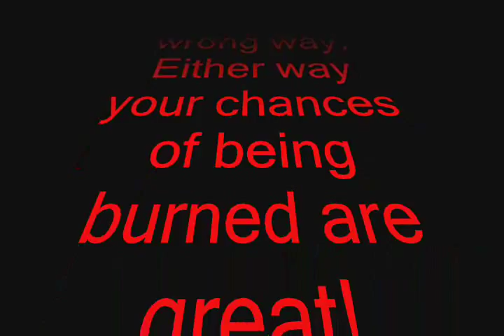Playing with explosives AND getting burned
The explosives were old cans of spray paint.
4th of July fireworks are a ton of fun, but use a lot of care.
Keep your fingers, ears & eyes. No need to ruin your vacation by taking stupid chances. I have a friend who died because someone sprayed to much hairspray in a potato cannon and the barrel blew , exploded and the shrapnel killed him.
This video and others that I upload from my Apple MacBook pro computer or my desktop computer.is intended to make you smile and save memories for my family and friends. Hope you enjoy! Other forms of upload that I have used is my iphone and ipad. I can't believe how fast videos are uploaded. Some things you will see on this channel is my hobbies like diesel trucks and my IH Scout. It has a 6.5 turbo diesel engine in it along with a NV4500 trans. Maybe I should have put a 7.3 Powerstroke diesel or a 5.9 Cummins diesel or even a Duramax diesel in it. Nope, they were all to heavy. The 6.5 produces 200 hp which is enough, even though I always want more horse power. Speaking of ponies, my daughter had a few horses, someday maybe a video of her on her horse. She loves her cat Katrina. yes she was named after thew hurricane. My other kids love their music. My oldest son actually composes some music. We sure love our cats, dogs and other animals. We live out in the country so there is sun rain and snow, then fog. To clear the snow I have a skid steer that acts like a snow plow. I like tractors IH tractor (International Harvester) not John Deere. Haha. It's like the old rivalry between Chevy and ford. Dodge always comes in third. Being in the country taking the motorcycle out is safe and fun. Just don't hit a deer. That would kill you. If you did die where would you go? Heaven or Hell? Tough question that needs to be answered. Read your bible. Also watch my video "This message will change your life." We are here on this earth only for a little while compared to eternity, so you must be ready. We won't get out of this life alive. Hope a war doesn't take us all out. We have the best military, but China is building theirs. They have the strongest economy in the world, backed by gold (soon). USA has way to much debt to keep going like it has. Our political landscape doesn't look so good. The politicians have figured out that they can buy votes with our money...Taxpayers money! Enough rambling on about politics, cars, trucks, tractors, nukes, the bible and on and on. You have a great day & thanks for looking at my videos, I hope they bring you a little Joy in this crazy challenging world.
Thanks!